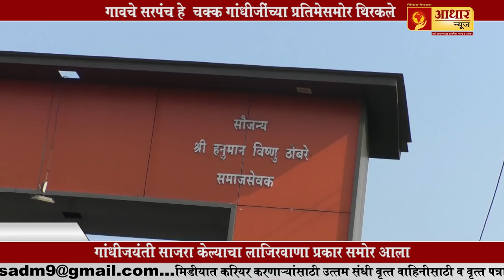कल्याण तालुक्यातील खोणी गावात गांधी जयंतीत सरपंचाचा धिंगाणा By Aadhar News